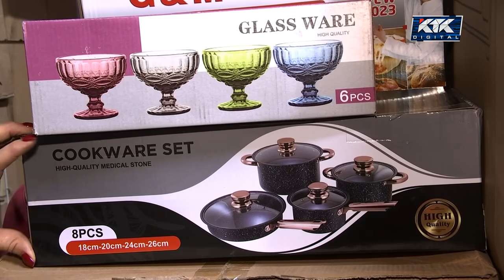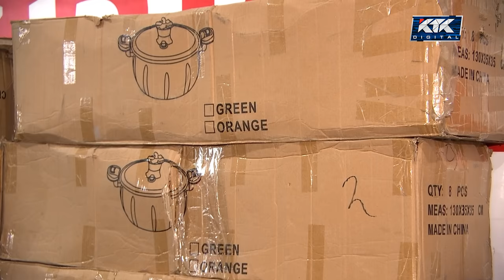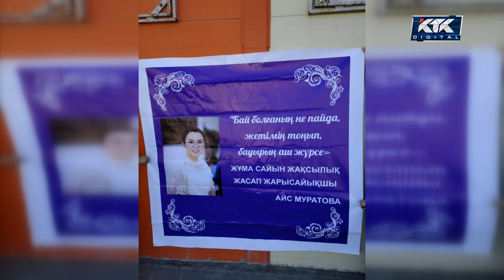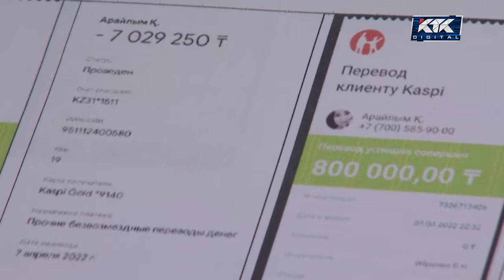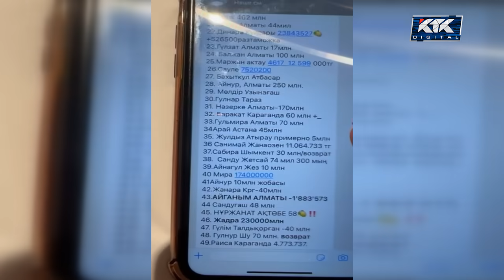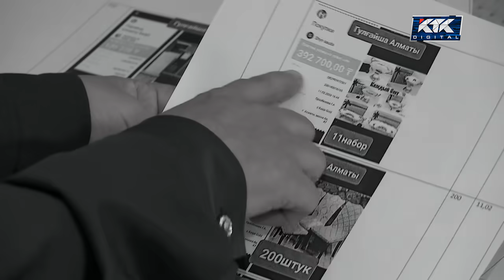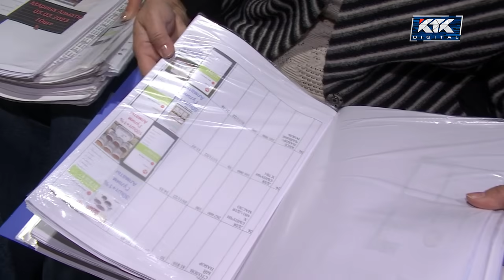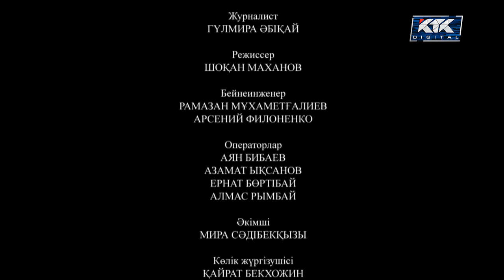Дау-дамайсыз: Айсқа алданғандар-2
Айтсан алданғандар!  Қытайдан арзан ыдыс аламыз деп мыңдаған адамды қан қақсатқан  Арайлым Қожамұратованың оқиғасы. Көзбен көрмеген, қолмен ұстамаған ыдысқа аттай 30 миллиард теңгені жұрт қалай берген?